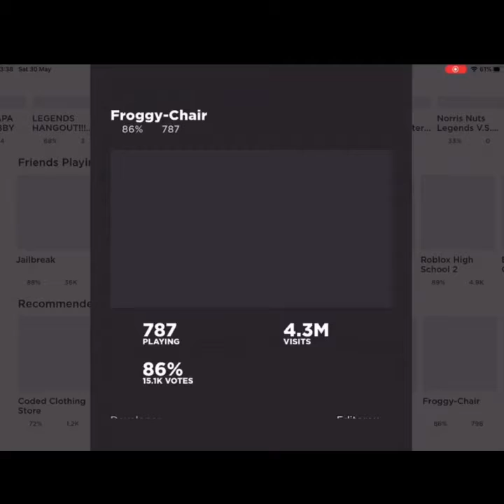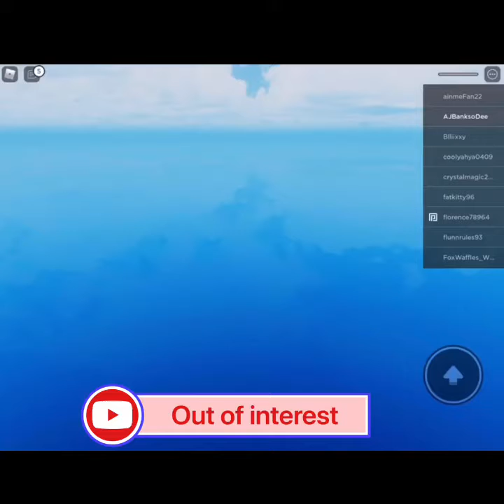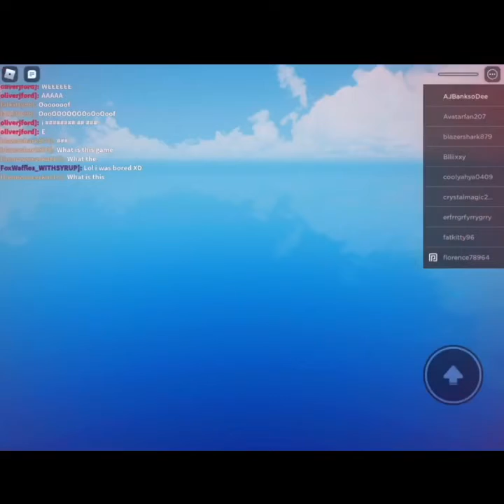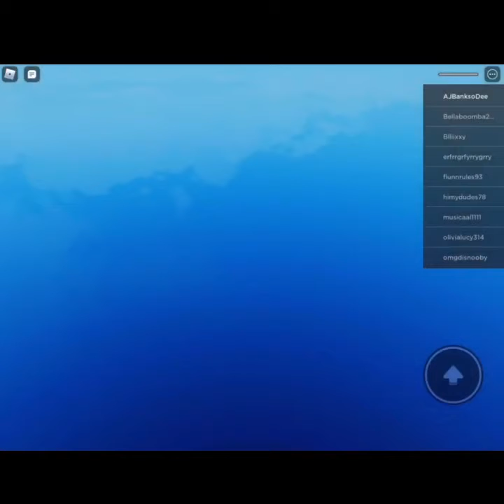Me playing Froggy-chair on ROBLOX